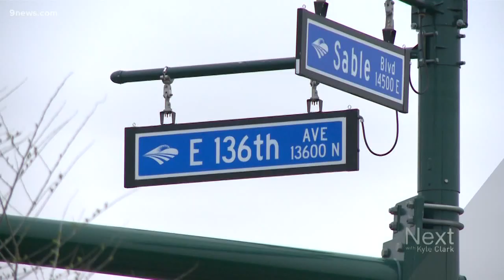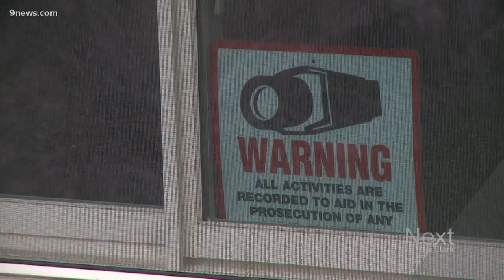This woman thinks removing a red light will make more people stop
There have been countless local news stories of people pleading for stop signs and traffic lights in their neighborhood. This might be the first story about a woman who just wants the red light gone.

9NEWS (KUSA) is located in Denver, Colorado.